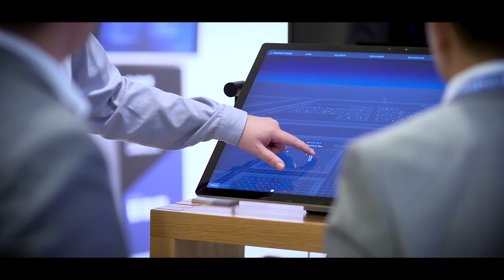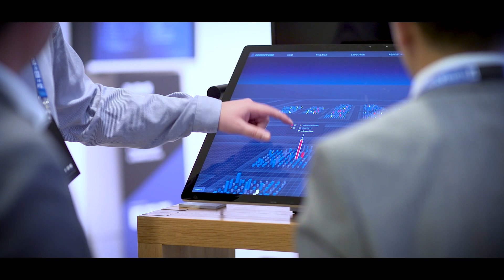WIRED Security 2017 Highlights | WIRED Events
Some of the best bits from this year's WIRED Security conference